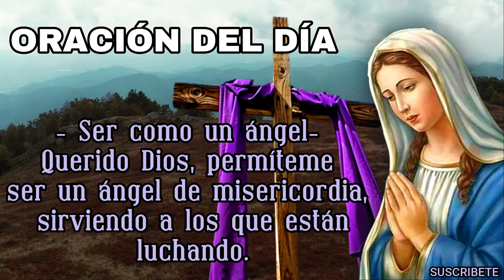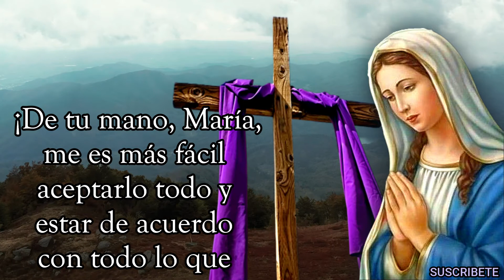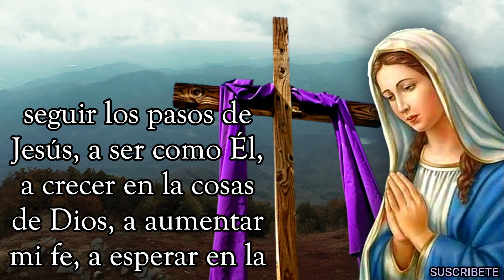40 DÍAS CON MARÍA EN EL DESIERTO PASAR LA CUARESMA CON MARÍA ILUMINA NUESTRO CAMINO A JESÚS DIA 21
DE LA MANO DE MARÍA JUNTOS  CAMINANDO DURANTE ESTOS 40 DÍAS DE REFLEXIÓN.
-IDEAS PARA PRACTICAR EN CASA DURANTE ESTA CUARESMA
-PROPÓSITO DEL DÍA
-ORACIÓN DEL DIA
-FRASE DEL DÍA A MARÍA VIRGEN
-ORACIÓN A NUESTRA MADRE
¡María, Madre, cuánto tengo que aprender de Ti, que junto a la Cruz alcanzaste la máxima expresión de tu Amor por Jesús, tu fidelidad a la voluntad del Padre! ¡María, tu me enseñas la importancia de confiar y de creer, de ser firme en la fe, para entregarme en mi vida cristiana! ¡De tu mano, María, me es más fácil aceptarlo todo y estar de acuerdo con todo lo que sucede en mi vida! ¡En este tiempo, María, ayúdame a profundizar como hiciste Tú en la Palabra de Dios, a ser más constante y fiel en la oración, a retener y meditar en lo más profundo de mi corazón todo lo que el Padre quiere transmitirme! ¡Concédeme, María, la fuerza para responder cada día a la llamada de Dios con autenticidad y responsabilidad! ¡Ayúdame, María, a seguir los pasos de Jesús, a ser como Él, a crecer en la cosas de Dios, a aumentar mi fe, a esperar en la esperanza y a vivir en el amor! ¡Gracias, María, por caminar junto a mi en el camino de la Cruz! Amén